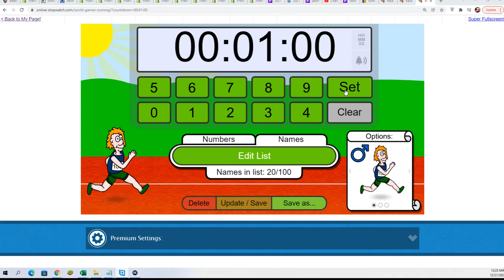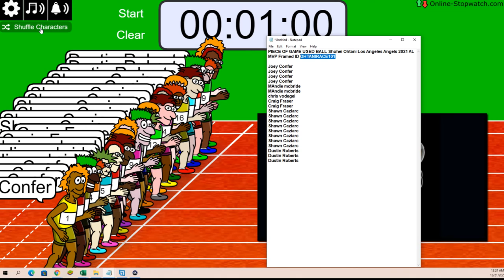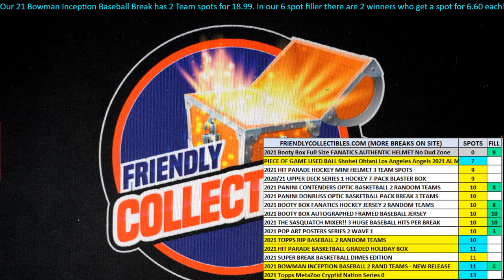PIECE OF GAME USED BALL Shohei Ohtani Los Angeles Angels 2021 AL MVP Framed ID OHTANIRACE101